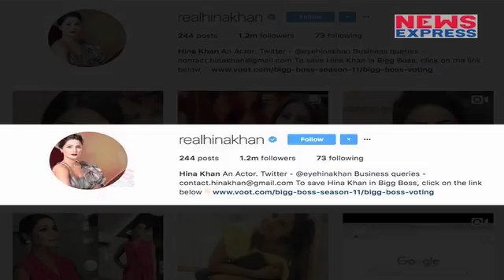Bigg Boss 11 की Participant Hina Khan की कहानी | Biography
Hina Khan is an Indian television actress and model. She is best known for her role of Akshara in the television series Yeh Rishta Kya Kehlata Hai on Star Plus. ... Hina has played the role of Akshara Naitik Singhaniya opposite Vishal Singh as Naitik in Yeh Rishta Kya Kehlata Hai. She is now participating in Bigg Boss.